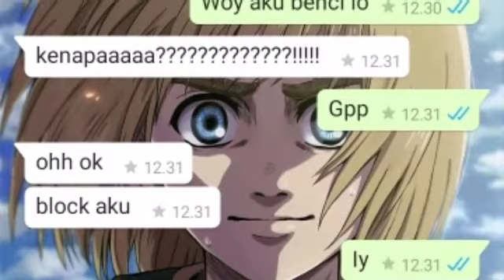KALAU KETEMU AIR BILANG AKU BENCI LO KE TEMEN GW